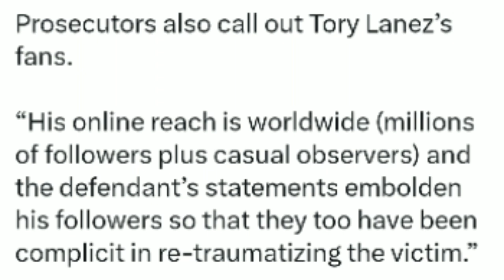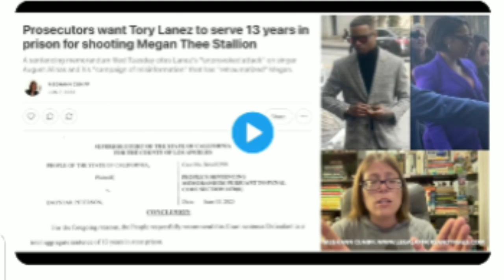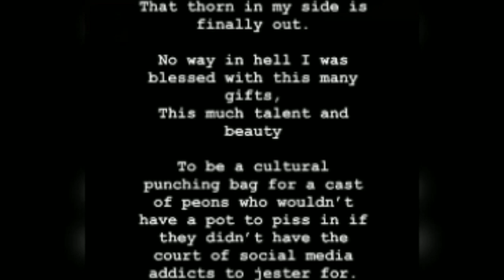Did Vlad Save Scarlip's life? Azealia Banks Says Ms Jacky Oh Death Was Karma,Da Wants 13yrs for Tory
I warned Tory Lanez and his fans  that his antics online could come back to bite him

Did Vlad save Scarlips life?

Azealia Banks needs to be canceled ASAP  says that the death of DC Young Fly's wife was karma from him calling her ugly